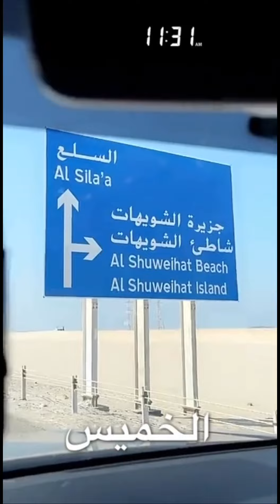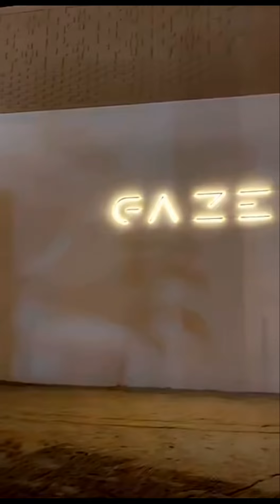خالد_الخالدي يوميات مهرجان السلع البحري | سباق البوانيش (القوارب) 15-12-2022